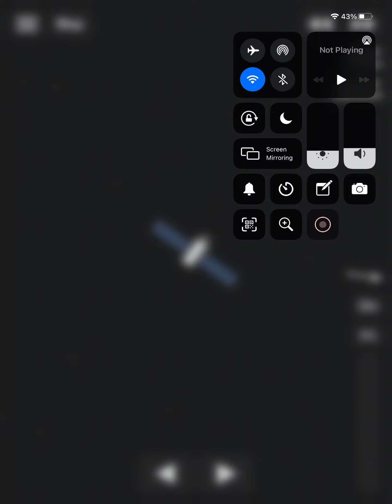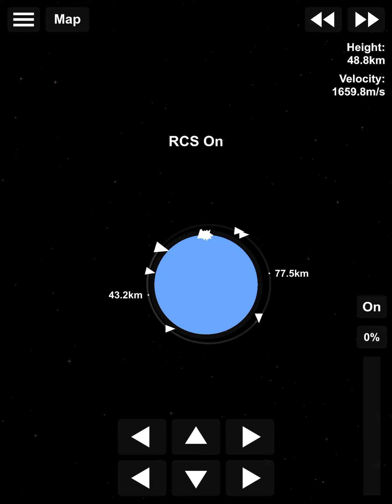A man made satellite orbiting the earth in sfs!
Please add solar panels too if you guys are doing it as well